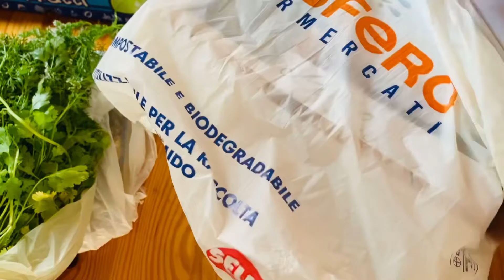হঠাৎ ভাবিরা আমার বাসায় আসলো ।। একটা সুন্দর সময় পার করলাম সবাই মিলে।।